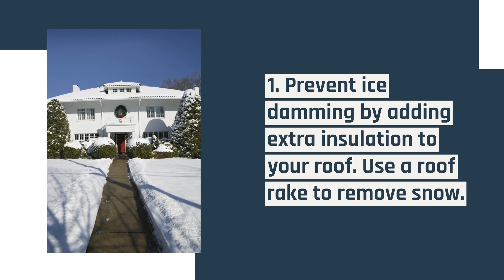Common Winter Insurance Claims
Winter can bring a variety of potentially dangerous and expensive weather-related hazards. Learning more about common winter claims and the insurance policies that cover them can give you peace of mind that your home is financially secured no matter what winter brings.

At Alan D. Smith Insurance Agency, we offer insurance solutions for individuals and families throughout Utah. In 1947 our agency became one of the first agencies appointed in the state, exclusively representing Bear River Mutual Insurance Company. We have been family-owned and operated for three generations! As an independent agency, we do not work for the insurance company. Our agents are not salesmen, but work more as advisors for your insurance needs. We strive to offer you great personal service, and an array of coverage options, services, and prices.